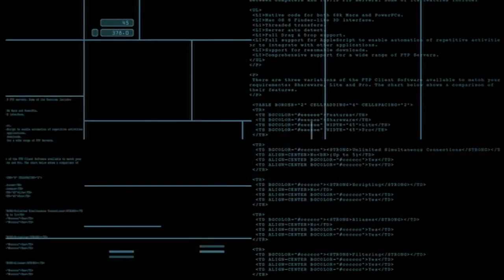Inicio DVD Malas Compañias 2003 (Argentina)